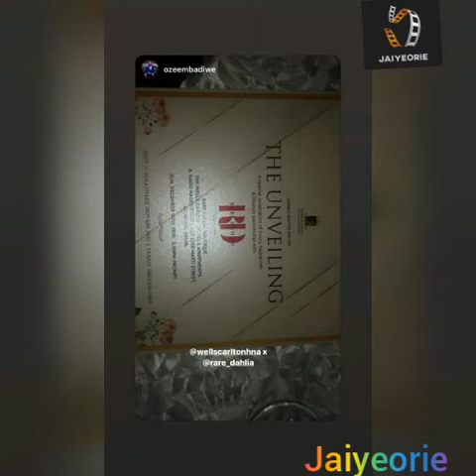Osas Denike Balogun Kika Chioma Tiwa Savage - Nosa Idahosa Okunbor Rare Dahlia Opening Abuja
Tiwa Osas Denike Balogun Kika Osunde Chioma Goodhair for Nosa Idahosa Okunbor Rare Dahlia Opening Abuja

🎥 Osas Denike Balogun Kika and Chioma Goodhair ig